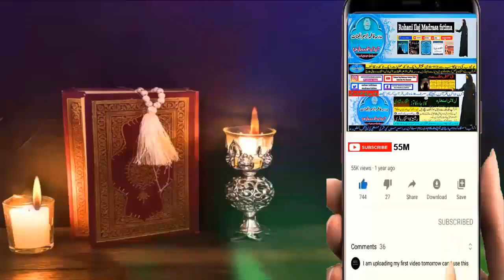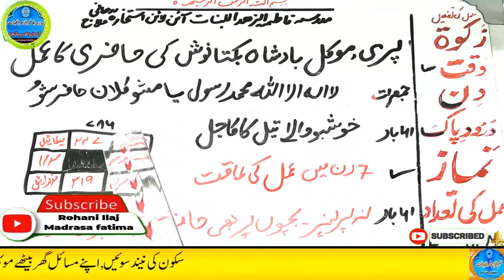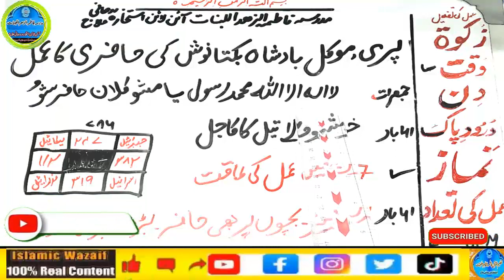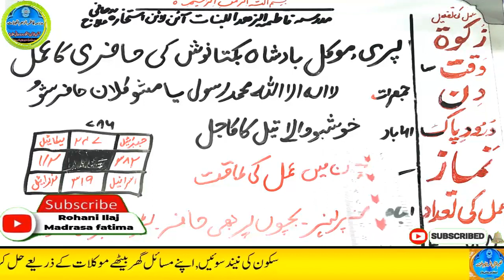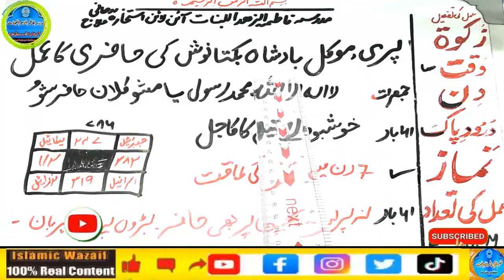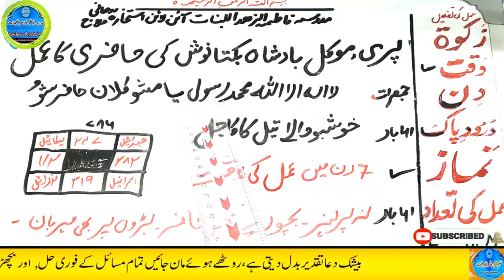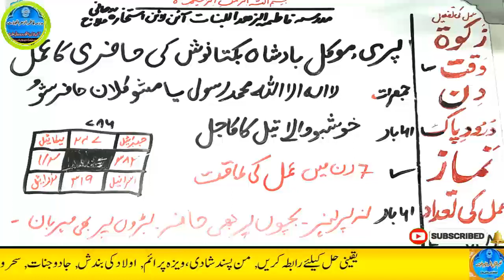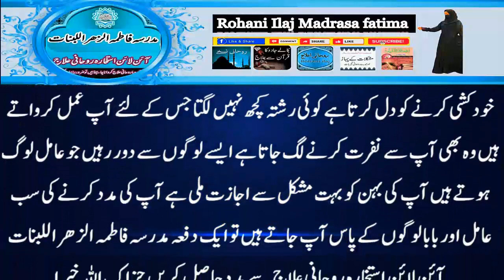Amir hone ka wazifa, daulat ka wazifa, rizq ka wazifa, wazifa for money, jab, pari, mokil ka amal